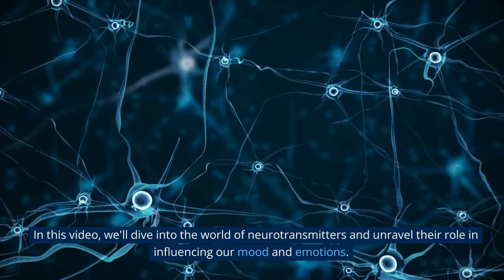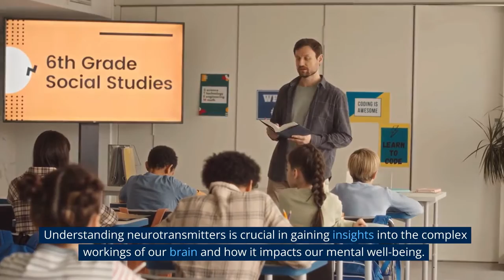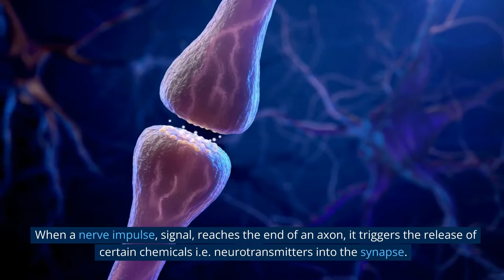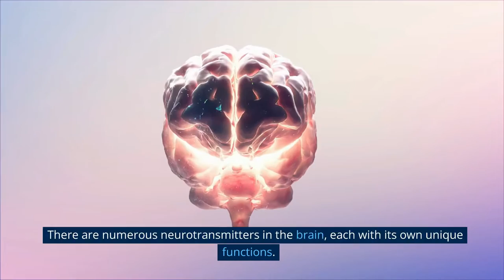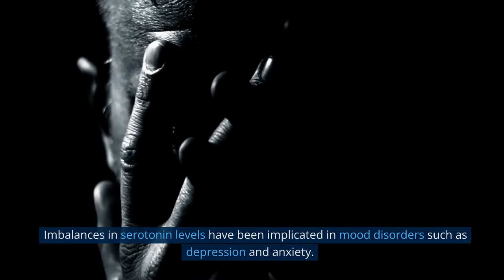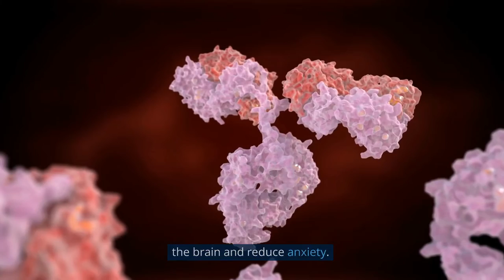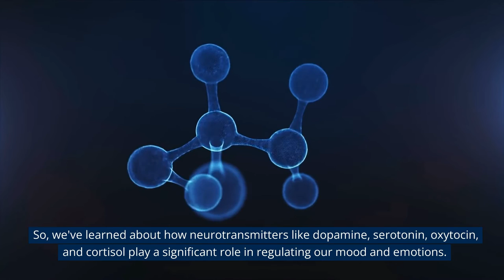Neurotransmitters Basics | The Insightful | Psychology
In this video we talk about the neurotransmitters and their effect on our mood. This is first video in a series where we are going to explorer different aspects of neurotransmitters and how they influence our behavior. In this video we provide fundamental information that would be necessary to grasp what we will be talking about. In this video we talk about what are neurotransmitters and explain different  neurotransmitters like dopamine ,serotonin, oxytocin, endorphins, norepinephrine, GABA and cortisol

00:00 : Introduction
01:27 : What are Neurotransmitters
03:21 : Neurotransmitters that affect our Mood
03:40 : Dopamine
04:06 : Serotonin
04:33 : Oxytocin
05:11 : Endorphins
05:35 : Norepinephrine
05:58 : GABA
06:32 : Cortisol
06:54 : End